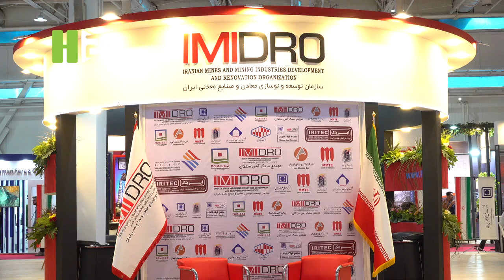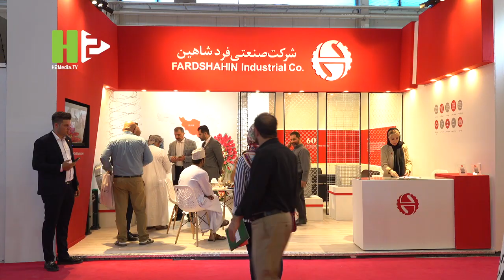Iran EXPO 2024 held in Tehran with over 200 foreign companies attending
The 6th edition of Iran’s Export Potential Exhibition, dubbed Iran EXPO 2024, is being held at Tehran International Permanent Fairground. The exhibition is among the most important international events in Iran.

This exhibition gives manufactures and businesspeople a unique chance to put their products on display. It also provides a perfect opportunity for Iran to show its export capabilities in various fields.

Over 2000 foreign businesspeople visited the exhibition this year. Iran EXPO 2024 hosted representatives from around 100 countries.

Iranian officials have hailed the exhibition as a testimony to Iran’s economic progress with President Ebrahim Raisi saying Iran EXPO 2024 shows Iran is unsanctionable.